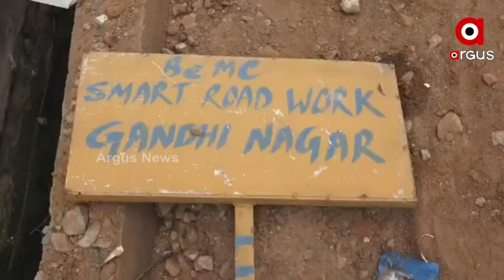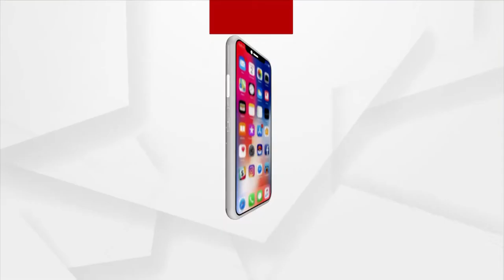When will the Berhampur Smart Road project be completed?